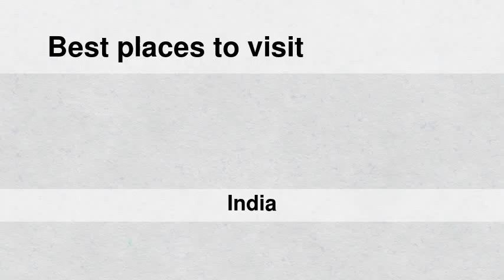Best places to visit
Best places to visit - Singānallūr (India) Best places to visit - Slideshows from all over the world - City trips, nature pictures, etc.